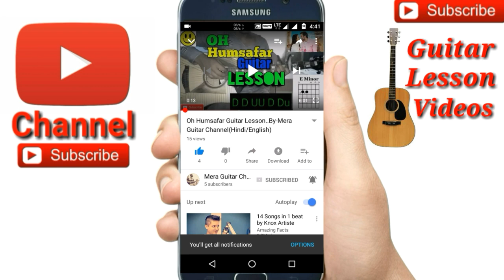Kya Baat Ay |Harrdy Sandhu|Jaani|B Praak-Easy Guitar Chords/Lessons/Tutorial/Guitar Cover.By-Merajul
🎸My guitar...
🎸My ukulele...
🎸Guitar tuner...
🎸Guitar bag...
🎸🎙My microphone..